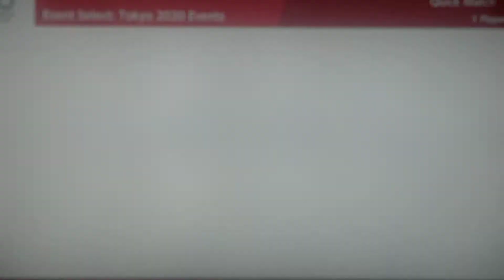Mario & Sonic At The Tokyo 2020 Olympic Games Badminton # 72 (Team Knuckles)